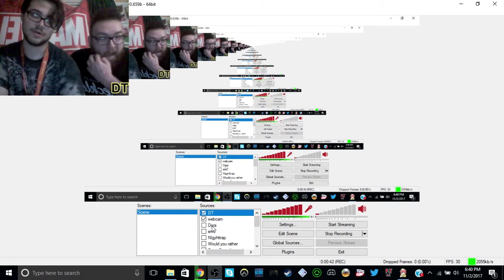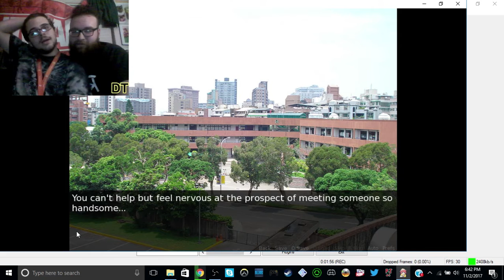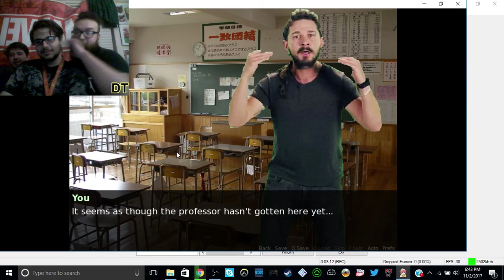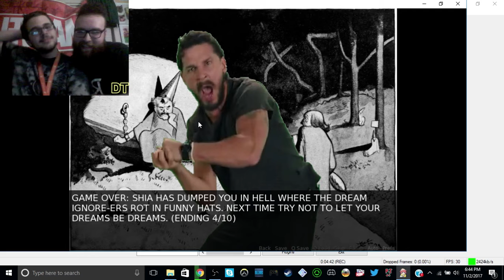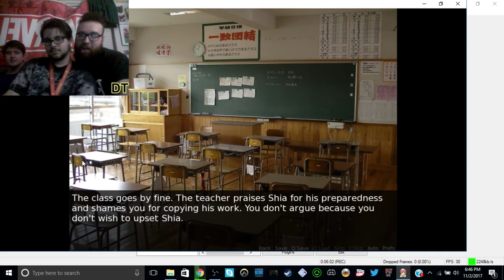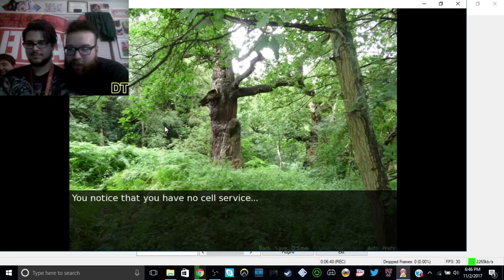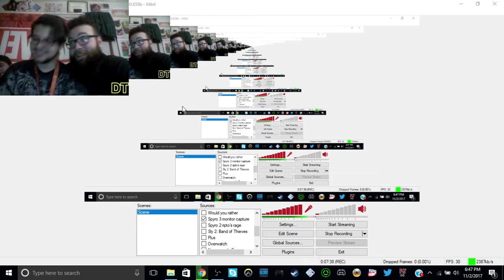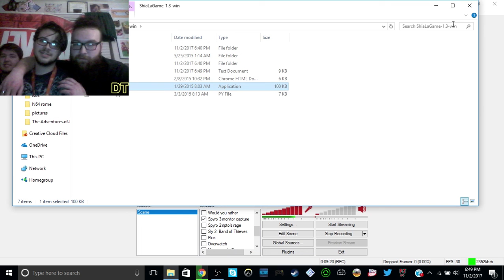Lets Date💘: Hollywood Superstar Shia LaBeouf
At first you see him...

Axl, my friend who helped on older videos, from Intel-Gaming Radio:
Anchor.fm/igradio